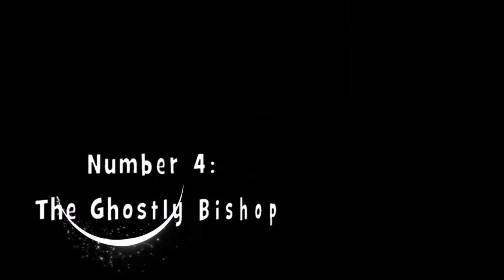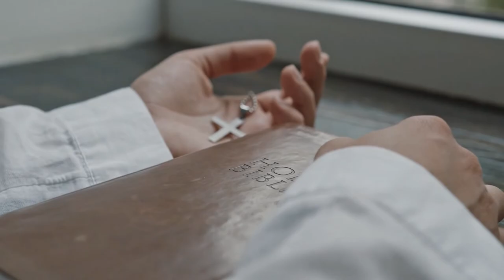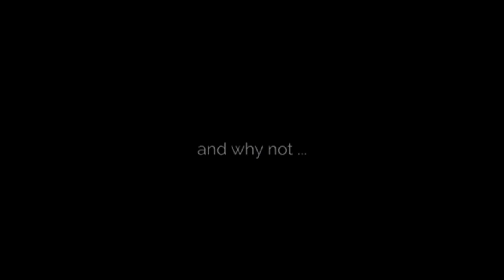The Seven Scariest Ghosts Of Dragsholm Castle - Denmark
Dragsholm Castle is said to be Denmark's most haunted castle. In this video you will be introduced to its seven scariest ghostly inhabitants.

Number 7: The Ghost of Byrge the Builder.
Number 6: The Mad Squire.
Number 5: The Earl of Bothwell.
Number 4: The Ghostly Bishop.
Number 3: The Curious Page of Room 24.
Number 2: The Grey Lady.
Number 1: The Tormented White Lady

Credits:
Olaf Meister
Bococo
Nationalmuseet - National Museum of Denmark
Jay8g
Jean-Baptiste Camille Corot

Fin Millard